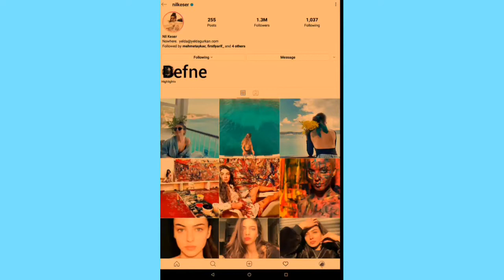Kırgın Çiçekler/actors instagram